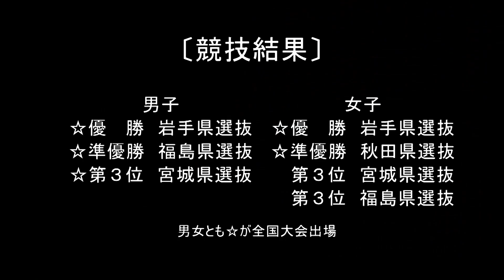【ハンド】岩手県選抜VS秋田県選抜（男子）H27年度 第24回JOCハンドボールカップ大会東北ブロック予選会 ダイジェスト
490円/月（メンバー限定フル動画・メンバー限定ライブ配信）見放題!!